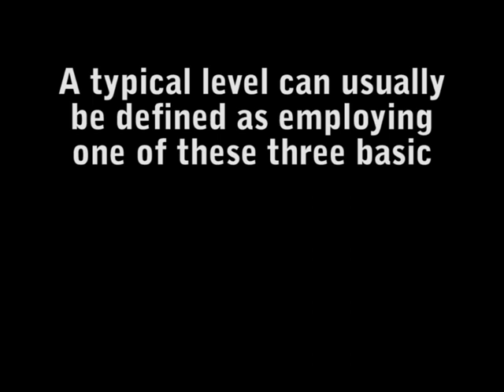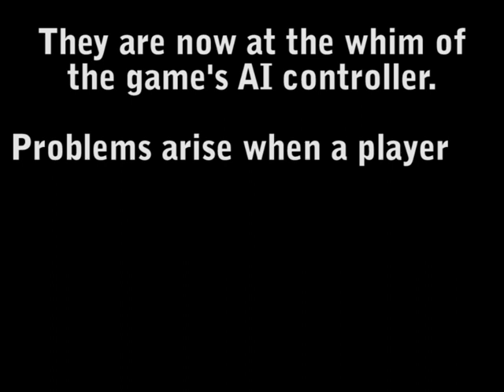Let's Play Chaser - 08 - Portland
Chaser takes care of other peoples problems...